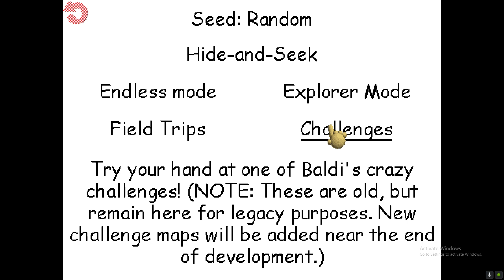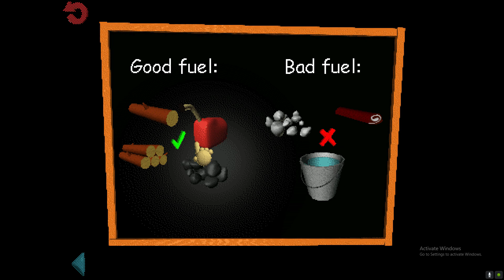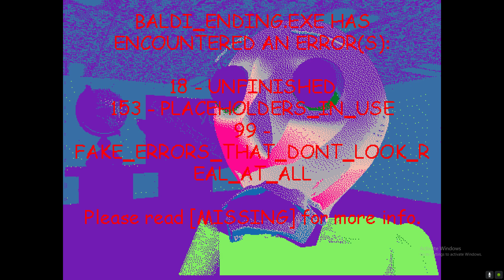Baldi's Basics Plus V0.7 Day 2: Tester Is Useful.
If You Guys Don't Know What Tester Is Or How He Do Well First He Spawns Rarely Around The 3rd Floor And You Must Directly Look At Him To Not Blind You But Can Stop Any Enemies From Moving So That's How He's Useful.